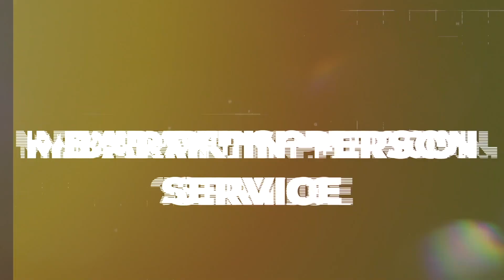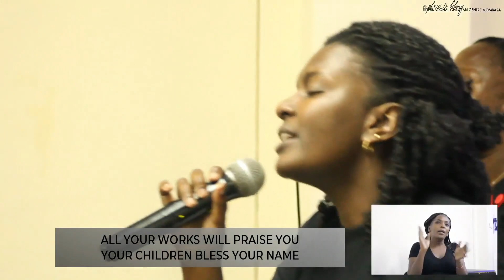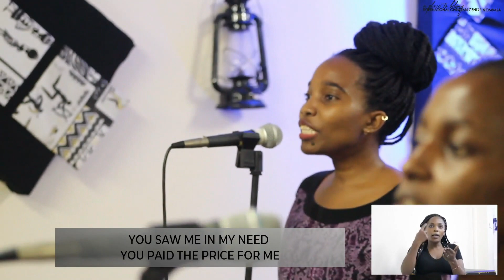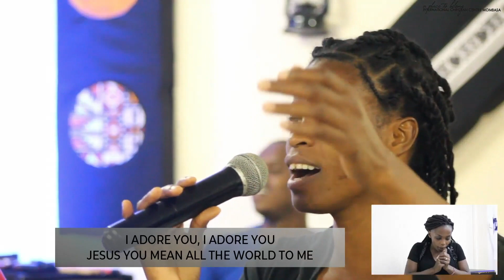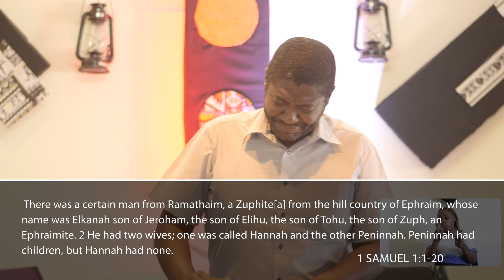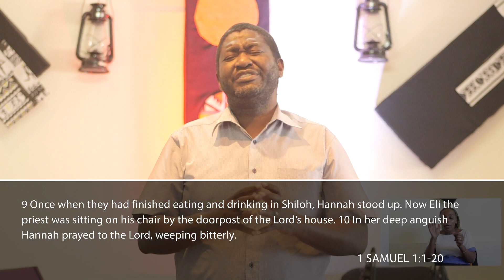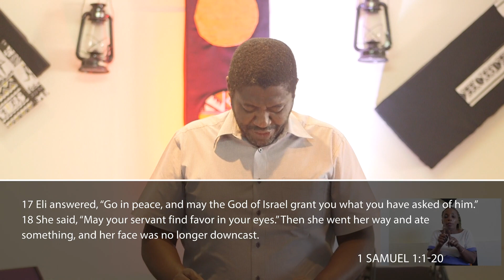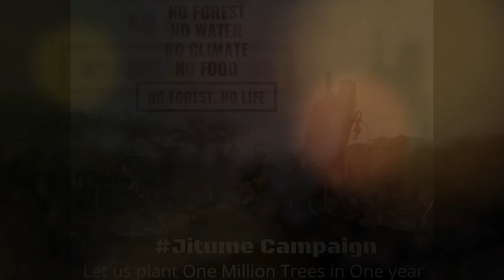SOARING {WEEK 5}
Hey fam! Welcome to church, we are glad you have taken time to be with us